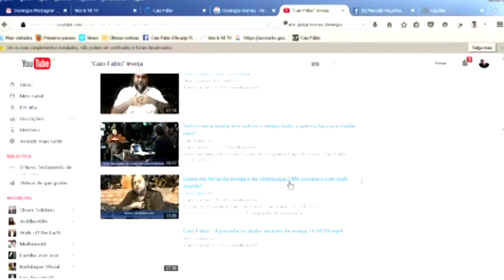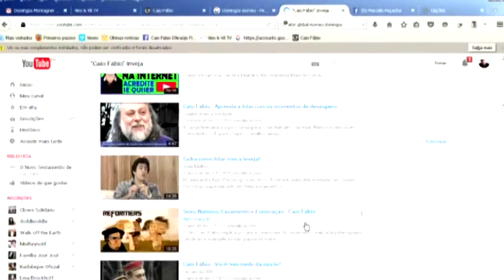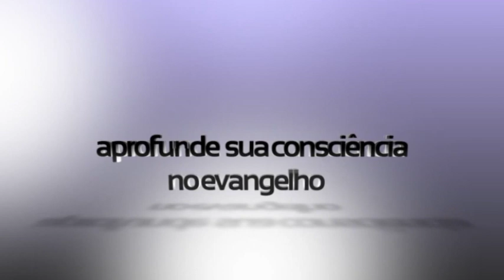O mundo estimula a tragédia/pateticidade dos invejosos que dizem: "Ainda serei alguém. Eu chego lá!"